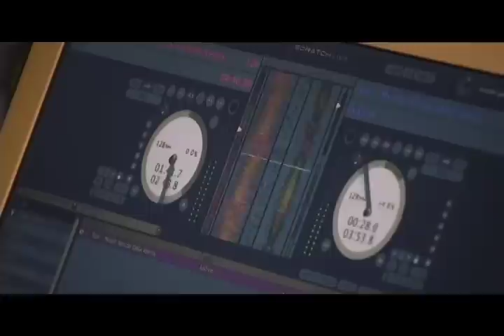ECGAS DJ Doc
This Documentary even though it is not complete with opening and closing credits is the Documentary that was viewed at the Avenue theatre. The Documentary Has Cadman Brooks now currently Badman Crooks and Zachary Sullivan or GLDRSH. Sit back and enjoy hope you like it. This video was directed, shot and edited by myself Thomas Long.